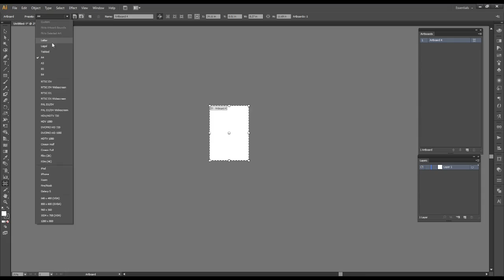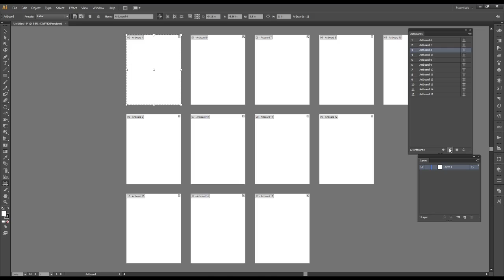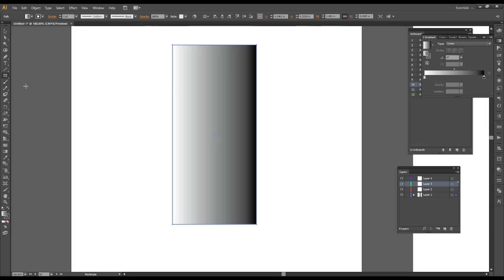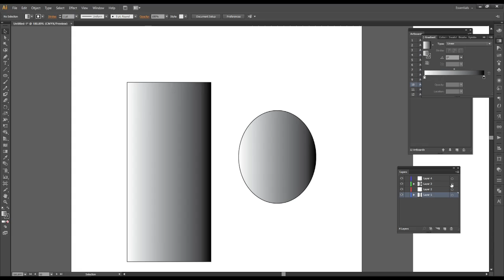How to use Illustrator Artboard & Layer Options?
Guys this is a new Graphic Design Channel so pls do subscribe, like and comment,  All of the feedback and comments will help to grow my channel, It may seem like a small thing to you but I appreciate each and every one of you.

Processor : Intel Core i3 8100 CPU @ 3.60 GHZ
RAM : 8 GB DDR4
Monitor : LG
Mouse & Keyboard : Normal hai
Mic & Headphones: Normal hai